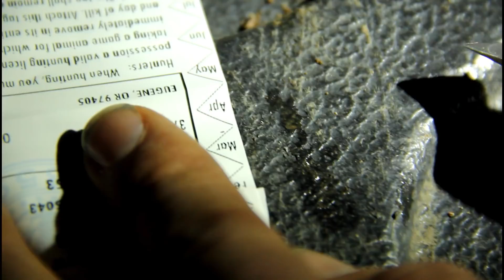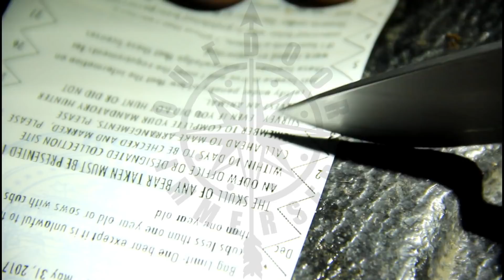Incredible Shot! Spring Bear 2017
Barrett makes an Incredible shot on an early rising Spring Bear!  Equipped with an amazing 300 mag done up by our friends at Coast to Coast Precision!